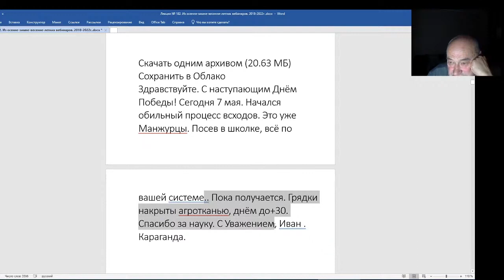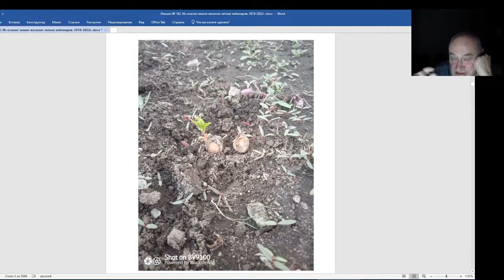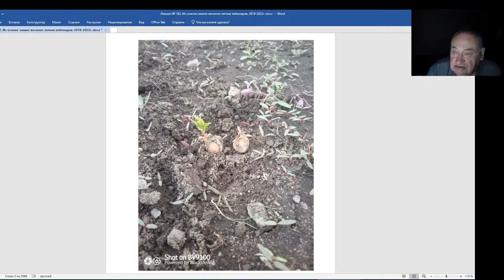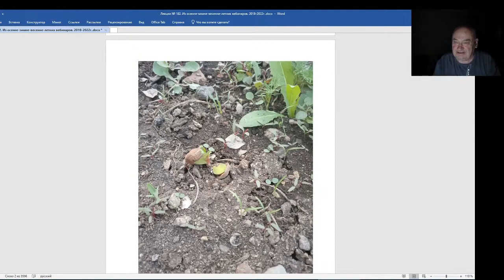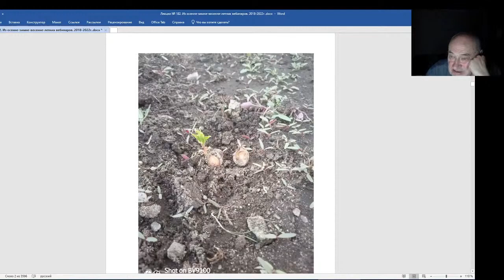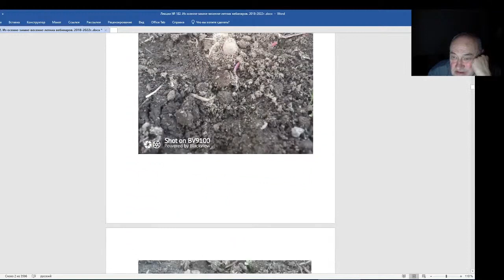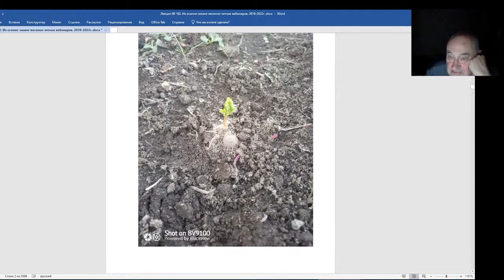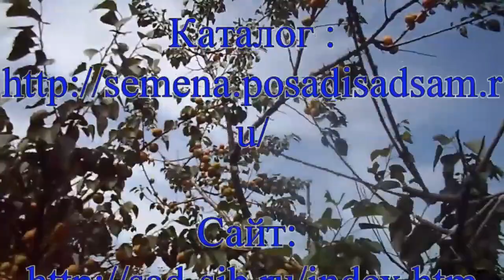Железов Валерий Вебинар 182 Разбор письма из Караганды